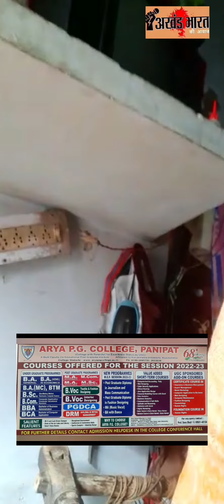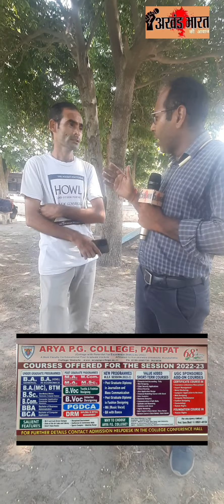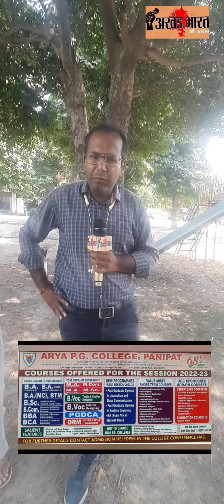पति को पत्नी ने बेलन से क्यों पीटा और अब थाने के चक्कर क्यों लगा रहा ?